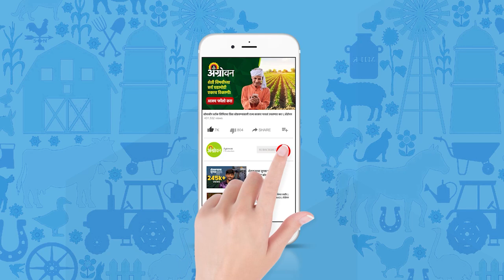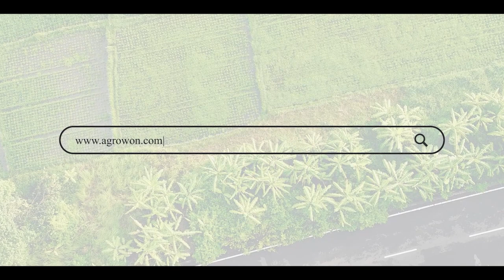Wheat Rate : यंदा देशातील गहू उत्पादन घटणार ? | ॲग्रोवन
एखाद्या पिकाला चांगला भाव मिळाला की, पुढच्या हंगामात शेतकरी त्याची बंपर लागवड करत असतात. मध्य प्रदेशचे शेतकऱ्यांनी मात्र ते काही प्रमाणात खोटं ठरवलंय. गव्हाला विक्रमी भाव मिळत असूनही मध्य प्रदेशच्या शेतकऱ्यांनी यंदाच्या रब्बी हंगामात गव्हाचा पेरा  वाढवलेला नाही.

When a crop fetches a good price, farmers plant a bumper crop of it in the next season. But the farmers of Madhya Pradesh have found it false to some extent. Despite the record price of wheat, the farmers of Madhya Pradesh have not increased wheat sowing in this year's Rabi season. The reason for this is mustard.